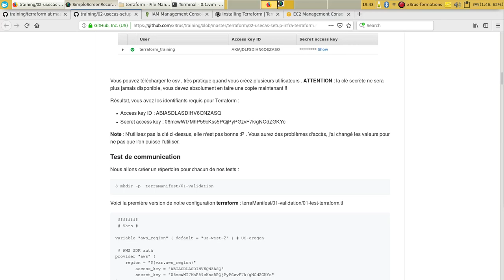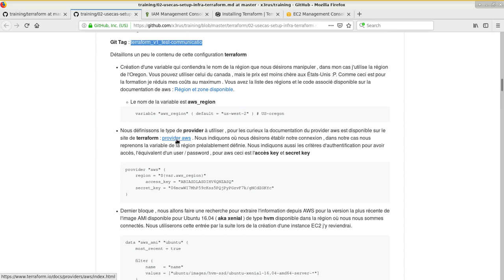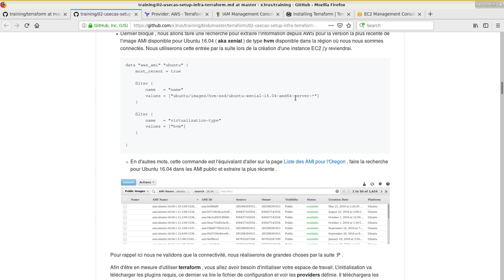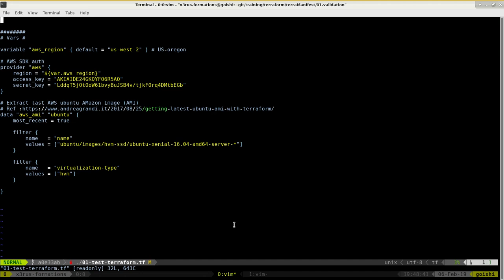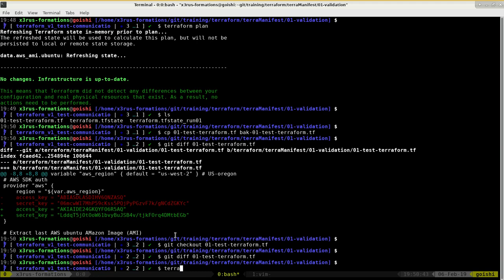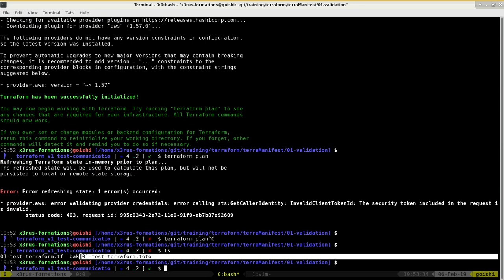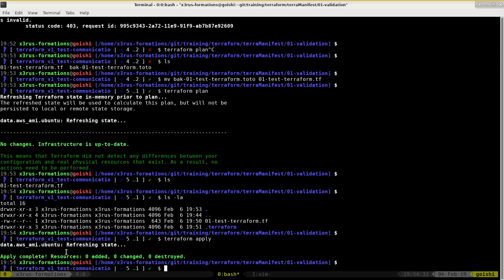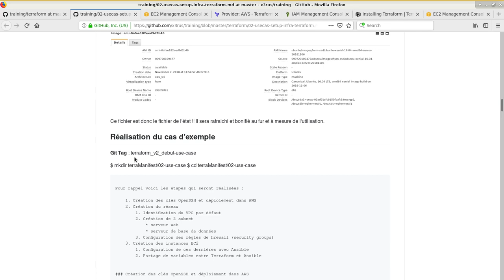Terraform 101 ( Cours 2 - p2 - Creation utilisateur api aws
Contenu du cours :
* Validation de la communication avec terraform
* Terraform init ( initialisation )
* Terraform plan ( visualisation de ce qui va arrivé )
* Terraform apply ( execution de travail )
* Fichier d'état